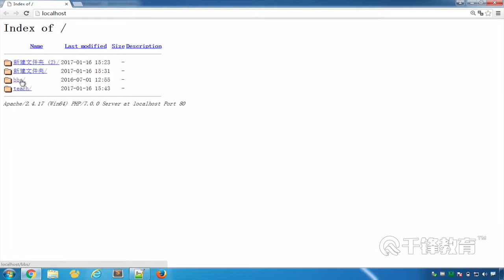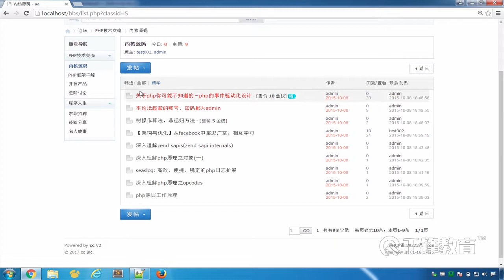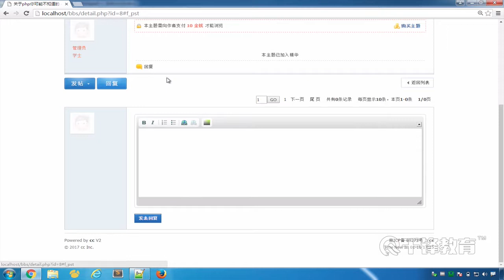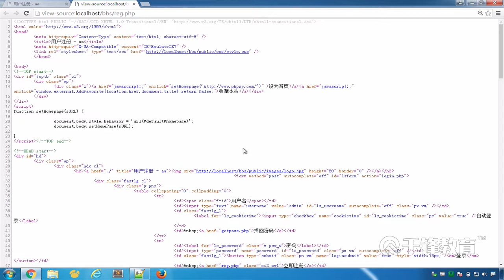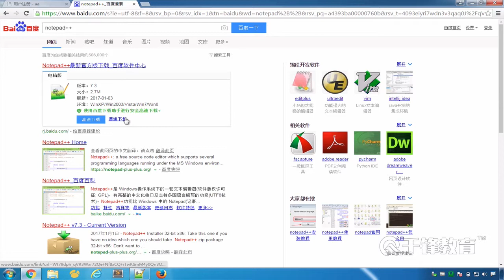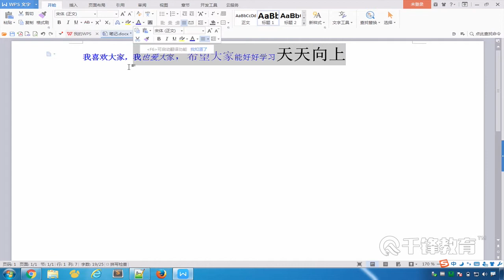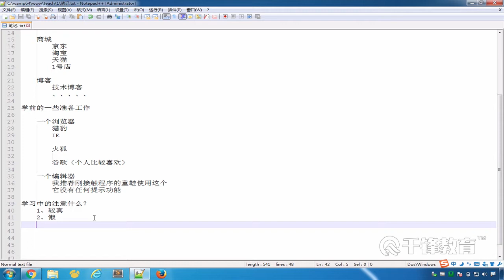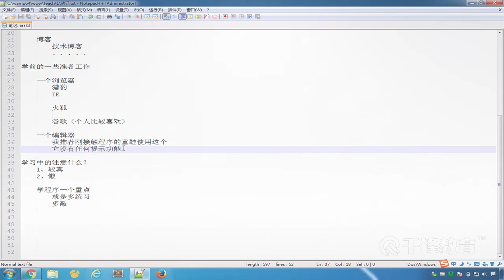千锋PHP教程：1 HTML CSS课程介绍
【千锋PHP】Web前端入门到实战教程（17集）
课程介绍
完全面向页面制作的实战类课程，学习本课程快速制作常见网页，通过掌握的HTML+CSS进行常见页面布局，学会页面布局原理，能快速上手进行页面的制作。